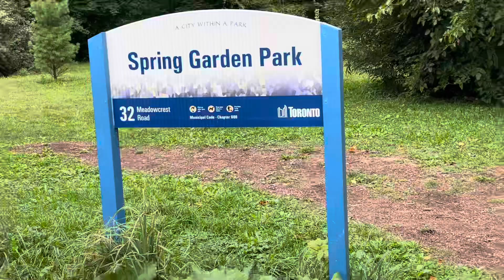Walking Through Spring Garden Park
Sorry for the hiccups in the video, I didn’t have time to wait it off before filming.